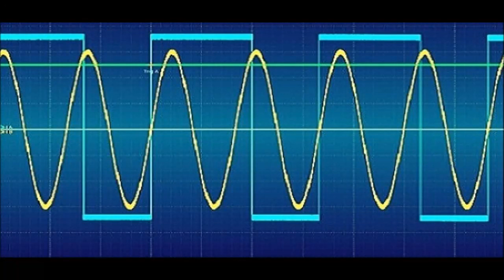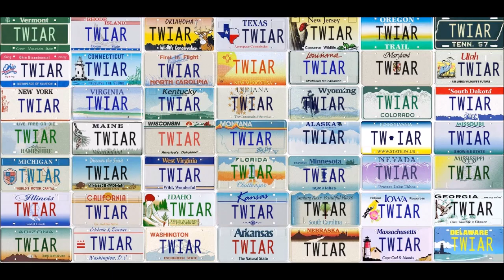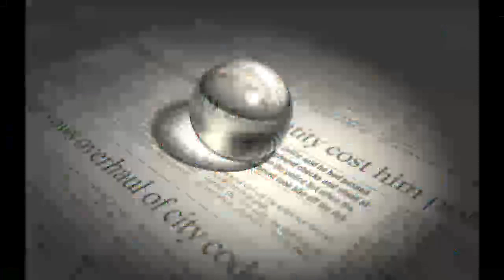PODCAST: This Week in Amateur Radio #987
Here is a summary of the news trending the week of January 27, 2018.

Here is a summary of the news trending this week. January 27, 2018. This weeks edition, is anchored by, Wayne Nelms,N3LMS, Fred Fitte, NF2F, Don Hulick, K2ATJ, and Jessica Bowen, KB2VWX.

Produced and edited by W2XBS.

Running Time: 1:15:07

Trending stories in this weeks bulletin service:

1. Board Re-Elects Rick Roderick, K5UR, as ARRL President; Barry Shelley, N1VXY, is CEO-Elect
2. AREDN Donates Mesh Networking Equipment to ARRL
3. Mode Usage Evaluation: 2017 was the Year When Digital Modes Changed Forever
4. ARRL Board of Directors Agrees to Review of Conduct Code for Directors
5. Amendment to ARRL DXCC Rules Will Expand DXCC List
6. Co-Launched CubeSats Settling Into Orbits, Missions
7. Secretive Numbers Stations Persist on HF
8. Kristen McIntyre, K6WX, Appointed ARRL Pacific Division Vice Director
9. Fox-1D (AO-92) Now Commissioned, Open for Amateur Use
10. Puerto Rico, US Virgin Island Amateurs are International Humanitarian Award Winners
11. Nominations Solicited for Six ARRL Awards
12. ARISS Space Station APRS Packet System Currently Off Line
13. ARRL Hudson Division Director Promotes Amateur Radio Parity Act Before Senate Committee

Plus these Special Features This Week:

RAIN: Opinions and commentary with QZB